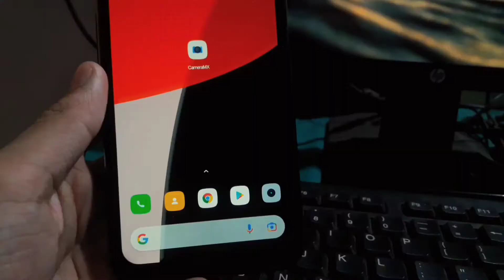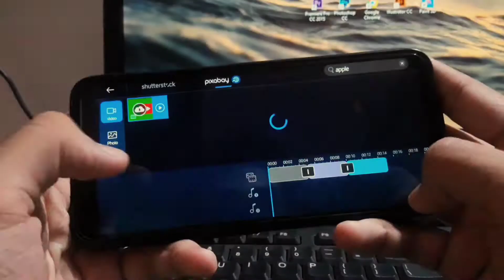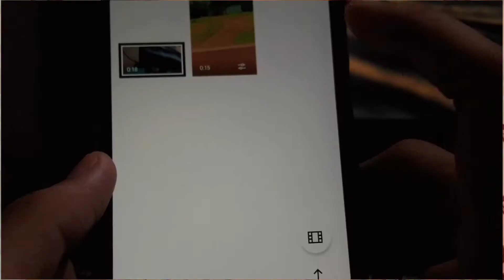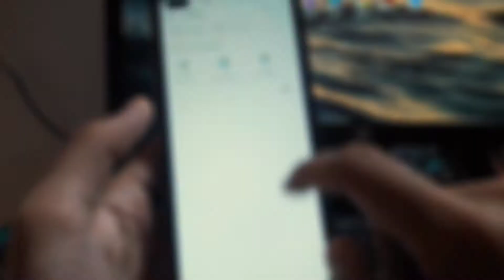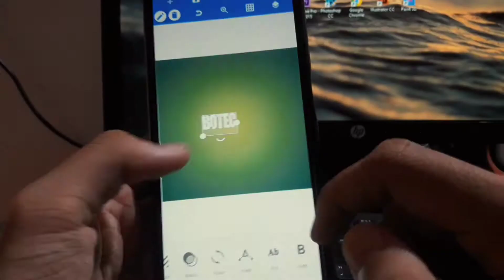5 Must Have Android Apps | Must Have Android Apps for Youtubers | Android Apps for Youtubers in 2021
5 Must Have Android Apps | Must Have Android Apps for Youtubers | Android Apps for Youtubers in 2021

2.

3.

Bonus.